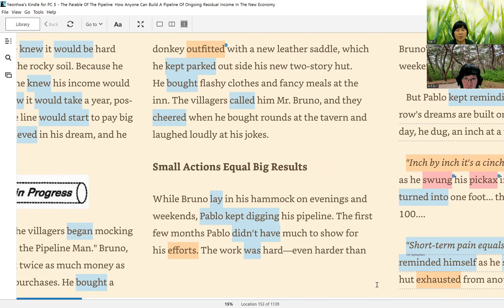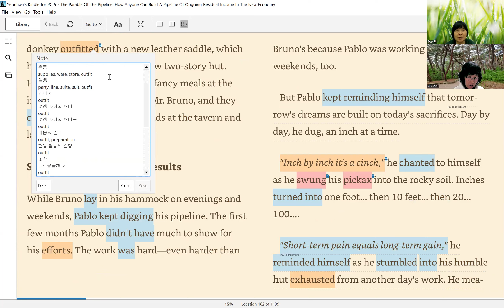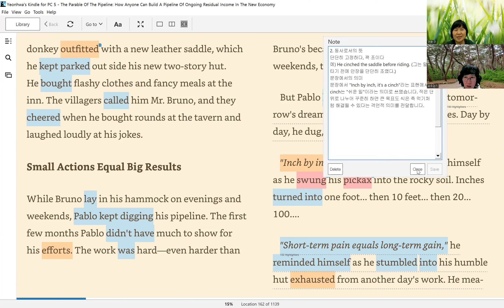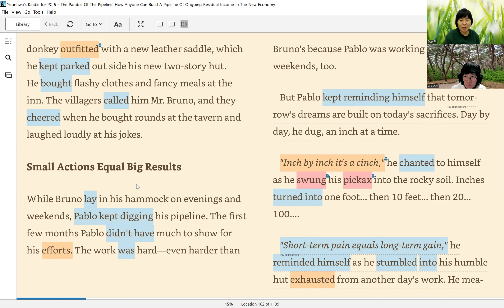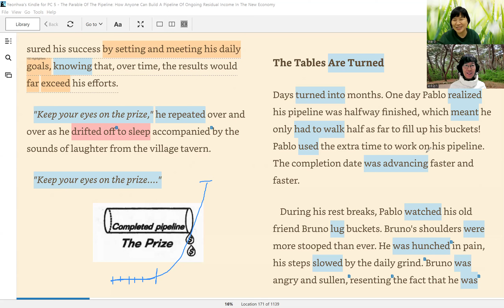💎💎식은죽먹기로 파이프라인 만드는 특급 비법 Inch by Inch It's a Cinch : 파이프라인 우화 3라운드 2차시 24.11.19 💎💎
파이프라인 우화를  함께 읽으실 분들께서는  행복한 원서코치 Sarah에게 1:1 톡을 보내주세요.

전자책 보다 더 손쉽게 수입을 얻으시려면  쿠팡으로 하는 부업을 쿠파스 챌린지 하세요.
쿠팡은 카톡 다음으로 우리나라 사람들이 많이 쓰는 앱 중의  하나랍니다.

1 제 링크를 눌러서 탑 존 포인트 회원가입하시면 됩니다.
 링크 눌러 탑존 포인트 가입하기
2. 탑존포인트 로그인해서- 일반 누른후 좌측상단의 쿠팡P를 눌러서 쿠팡P생성하고 앞으로는 이 쿠팡P로 쇼핑하기

3. 탑 존포인트에 로그인하시고 고급을 눌러서 면 제일 아래로 이동해 보세요.
 저는 쿠파스 제 7기 였는데, 24년 9월24일 현재 이제 21기 챌린지대기하고 있네요.   날짜를 정해서 오리엔테이션 진행해주시고 챌린지 지원팀에서 도와주실거예요.
4. 더 자세한 안내를 원하시면 제 블로그 글을 확인해 보세요.